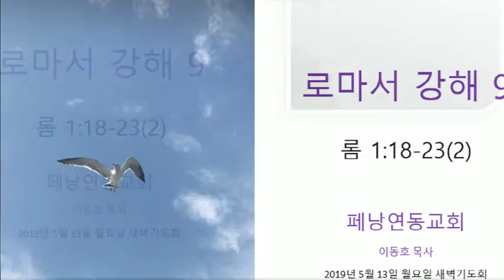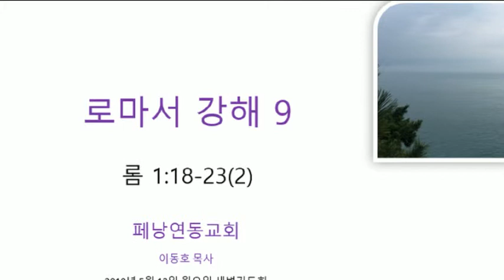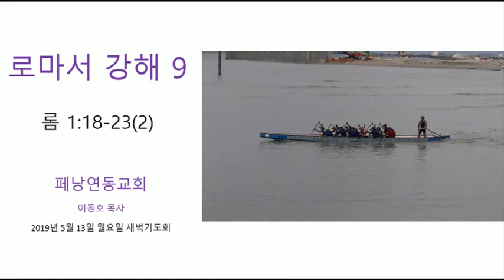로마서 강해(9) 롬 1장18-23절(2) 페낭연동교회 새벽기도회 이동호 목사 20190513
페낭연동교회 새벽기도회 시간에 나눈 로마서 말씀입니다.

로마서는 사도 바울의 주님을 향한 위대한 신앙고백과 선교의 열정을 느껴볼 수 있는 책입니다.

이런저런 사정으로 새벽에 나오지 못하시는 성도님들과도 말씀을 나눌 수 있는 방법이 없을까 생각하다가 유튜브의 도움을 빌어봅니다.

사랑의 하나님께서 언제나 우리 성도님들을 돌보아주시며, 믿음의 선한 길로 인도해 주시기를 기도드립니다.